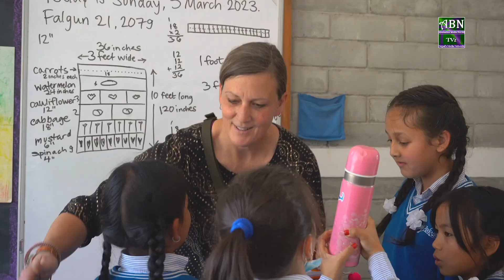Ankuran Waldorf School Announces admission Open from Play Group To Grade 5.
Ankuran Waldorf Inspired School Nurture Your Kids, not punishment, not competition, not comparision.